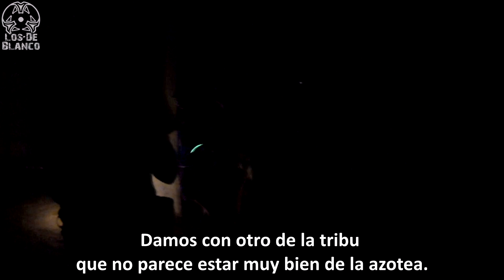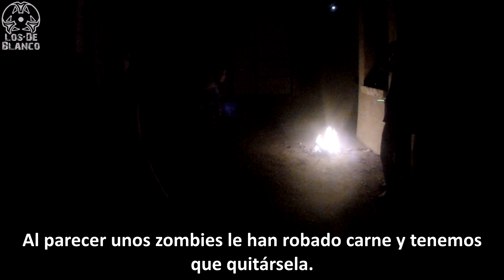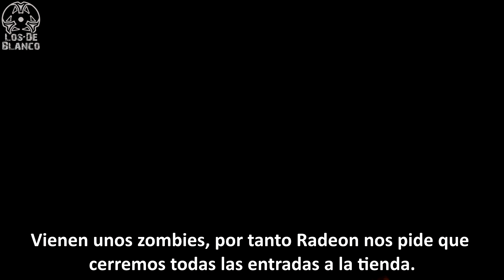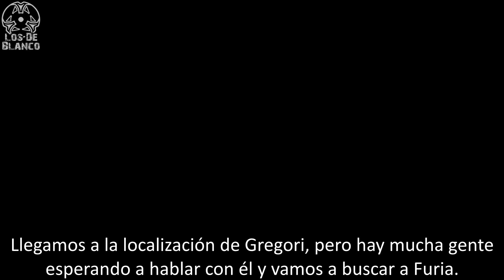2de2 villa del prado Zombie Zone (Bien armados) "04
Grabamos con esta cámara
Este es el estabilizador

Esta es una alternativa de cámara deportiva low cost

Si necesitas que te echemos un cable para comprar algo así, escribenos por aqui o en nuestro Instagram.

Puedes seguirnos y hablar con nosotros a través de:
Facebook oficial:

El Juego:

Descripción
Los zombies han ganado, todo son ruinas y desolación. Pero hay un atisbo de esperanza. Unos refugios construidos a lo largo del país, conocidos como Outlast Zones, se alzan como últimos guardianes de la esperanza. Pero no es tan sencillo como llegar y pedir plaza, el espacio es muy limitado. Si quieres un lugar para vivir, tendrás que aprovechar las oportunidades que se te presenten para ganarte tu sitio.

Pero…. ¿Que me encontraré?

Outlast Zone es un juego de rol en vivo. Tendrás que sobrevivir a nuestras criaturas, completar misiones, ayudar a los miembros del refugio (los actores) y gestionar los limitados recursos que dispondrás (en forma de cartas). Quizás descubrir que tus instintos de supervivencia son más fuertes de lo que crees...o no.

¿Qué es eso de los suministros?

Durante el evento dispondrás de recursos que pueden ser necesarios para un personaje, completar misiones, ayudarte a sobrevivir o conseguir un oficio que te marque como útil para entrar en el refugio, donde podrás obtener cartas mejores y usarlas contra los zombies. Sí, has leído bien, podrás usar las cartas de armas o protecciones para poder defenderte de esos seres, tales como motosierras, armaduras, granadas, katanas…..

Toda la información de cambios de cartas y de cómo conseguir un oficio lo encontrarás en este enlace

¿Que pasa si aún con las cartas me infectan?

Ya comentamos que aquí los zombies nos arrasaron, así que no tengas miedo a engordar sus filas. Si los zombies te atacan y no tienes suficientes armas o protecciones para entregarles y salir vivo de allí, pasa por nuestro equipo de maquilladores a convertirte en una de esas criaturas e infecta las calles junto a tu jauría o si te das prisa, quizás consigan parar la infección.

Si te muerden y hay un amigo cerca o un alma caritativa con un botiquín dispuesta a ayudarte, tendrán que acompañarte al refugio, donde expertos en la materia podrán salvarte. ¡¡Pero recuerda!! Tiene que acompañarte quien te ha ayudado. Si no habrás muerto desangrado, incapaz de aplicarte tu solo los primeros auxilios.

¿Misiones? ¿Que tipo de misiones?

Los actores os indicarán qué tenéis que hacer en cada caso, las pruebas son tan variadas como encontrar a un actor en una zona atestada de enemigos o recuperar un objeto de entre los restos de algún pobre desgraciado mientras otros compañeros distraen a un zombi o descifrar enigmas y códigos que os desvelarán partes ocultas de la historia que os ayudarán a conseguir un lugar en el refugio.

¡Cuéntame más!

En este evento combinamos la adrenalina de un evento de zombis, con sus carreras, ayudar a actores y demás, con la experiencia de un juego de mesa en el que la imaginación es el único límite. Creamos un ambiente lo más inmersivo posible para que sientas que esas cartas, una Katana, por ejemplo, está en tus manos y estás aniquilando zombies. Casi sentirás que estás dentro de un videojuego como “Dead island”. Este es un evento de rol en vivo de inmersión, no necesitaréis memorizar complejas fichas ni reglamentos. Sólo tenéis que preocuparos de sobrevivir y obtener vuestra plaza en el refugio. Pero rápido!!! Otros muchos codician su lugar en el refugio y competirán con ferocidad por alcanzarlo. No estará abierto mucho tiempo.